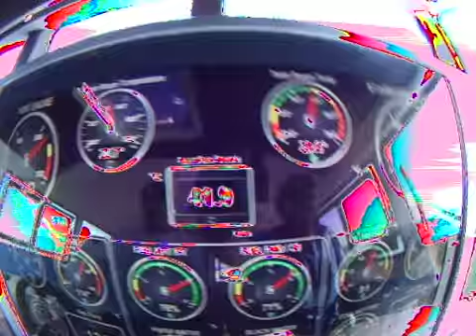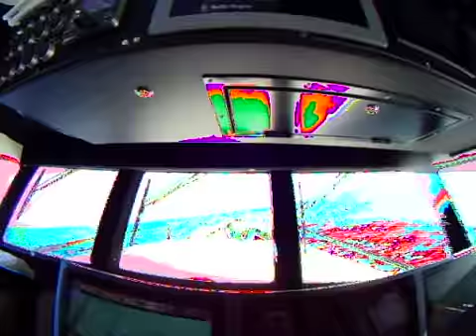damn inter board flex .. rainbow motif